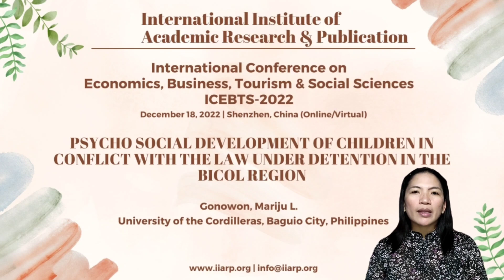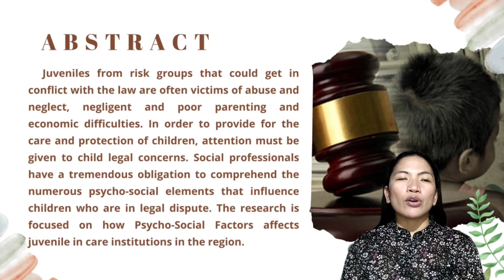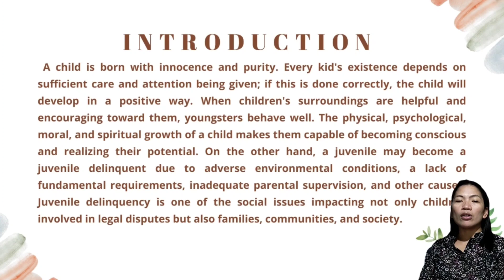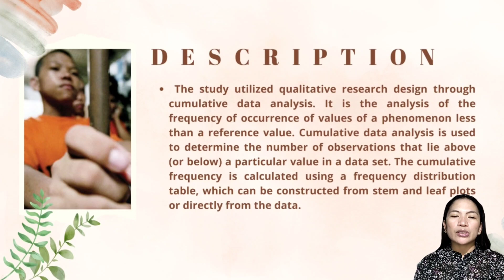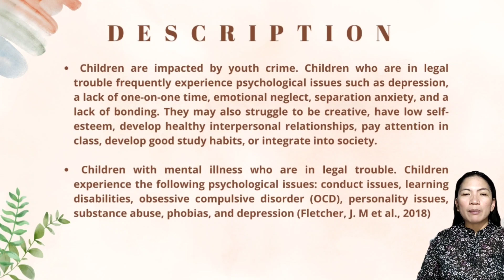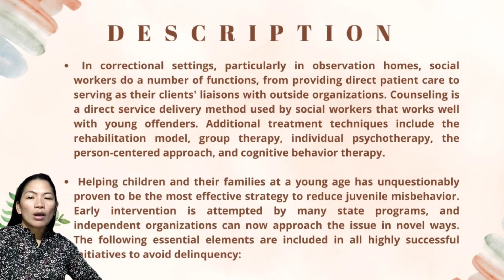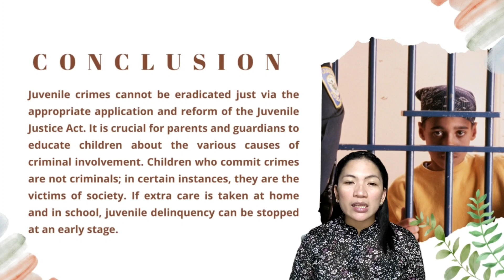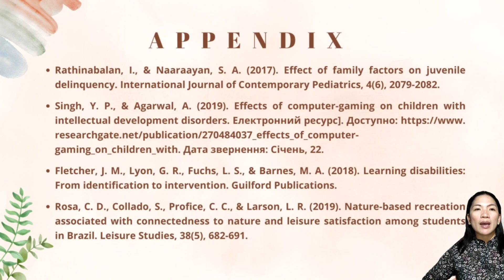ICEBTS Conference | 18.Dec.2022 | Shenzhen, China (9)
International Conference on Economics, Business, Tourism & Social Sciences (ICEBTS-2022) | December 18, 2022 | Shenzhen, China (Online)
Author(s): Mariju L. Gonowon
Paper Title: Children Psycho-Social Factors in Conflict with the Law at Care Institutions in the Bicol Region